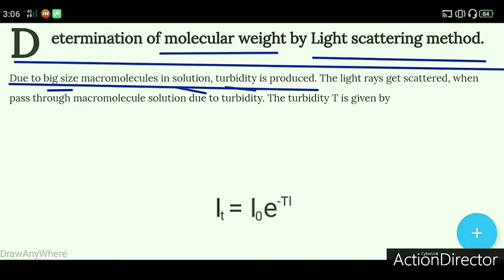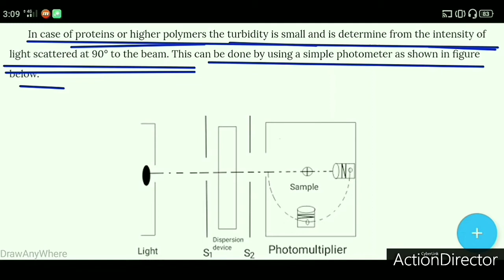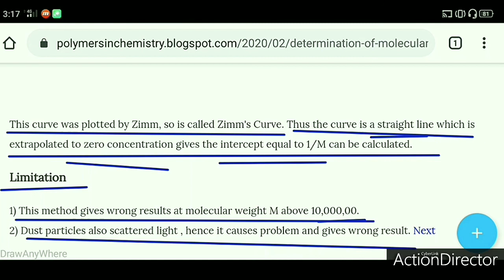Molecular weight by Light scattering method.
This video contains explanation of molecular weight of Polymers by light scattering method.
Due to big size macromolecules in solution, turbidity is produced. The light rays get scattered, when pass through macromolecule solution due to turbidity.